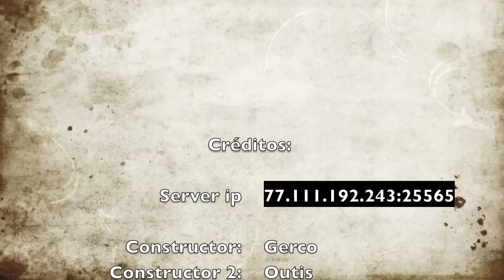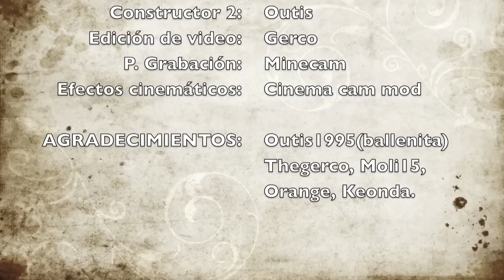[SaviorCraft] Server de Minecraft 1.2.5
Si quieres saber la ip del server ve el final del video